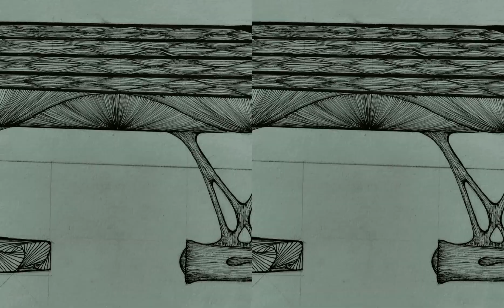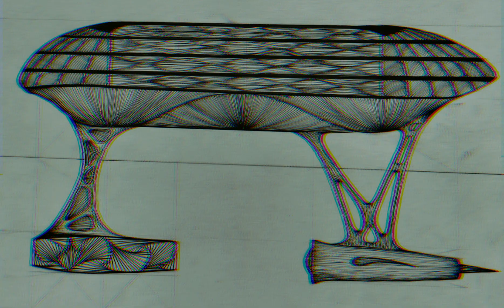Grafika ołówkiem, statek do podróży psychonautyczych - Maciej Ciszek, produkcja Paweł Szczuciński